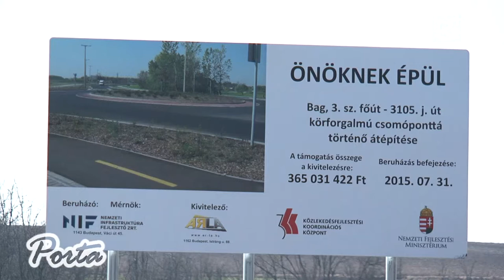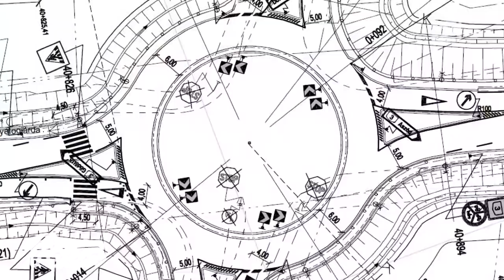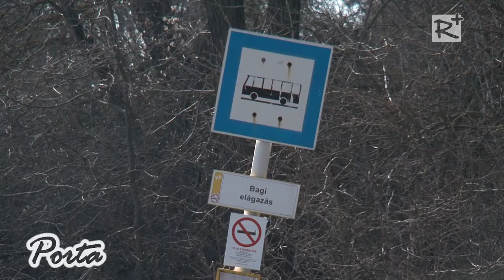Megkezdődött a bagi körforgalom építése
A Nemzeti Fejlesztési Minisztérium megbízásából a Nemzeti Infrastruktúra Fejlesztő Zrt. beruházásban magyar költségvetési forrásból korszerű és biztonságos körforgalmat alakítanak ki a 3. sz. főút bagi csomópontjában.  A kivitelezés március 9-én az előkészítő munkálatokkal kezdődött, melyen Vécsey László a térség országgyűlési képviselője, valamint Loppert Dániel a Nemzeti Infrastruktúra Fejlesztő Zrt. kommunikációs vezetője tartott tájékoztatót.